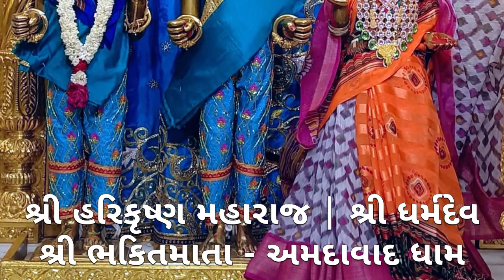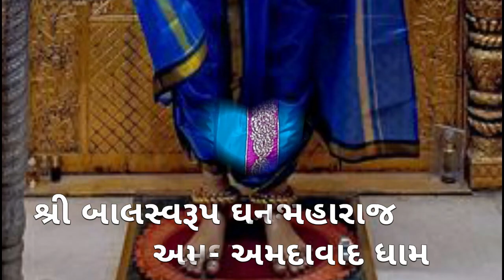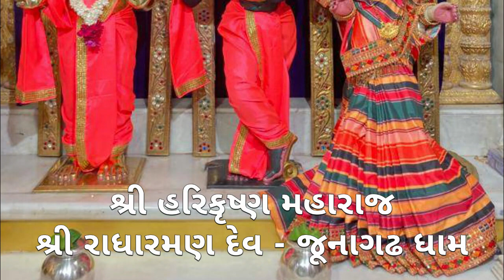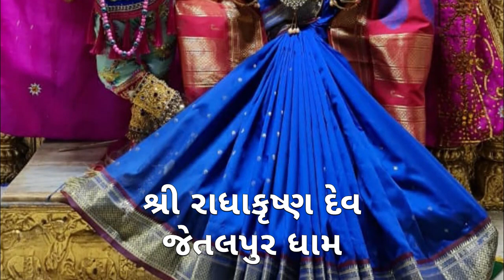ગોપીનાથજી મહારાજ લાઈવ દર્શન || દિવ્ય શયનના દર્શન || તા:- ૨૮-૦૪-૨૦૨૨ || છ ધામના દેવોના આજના